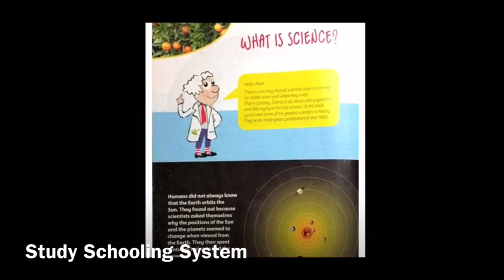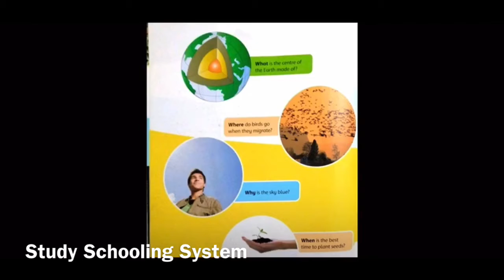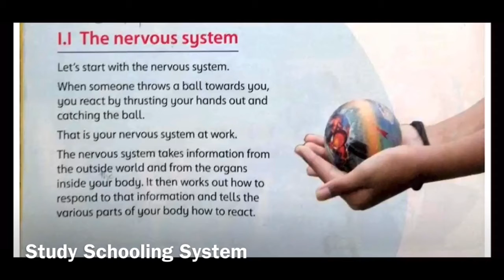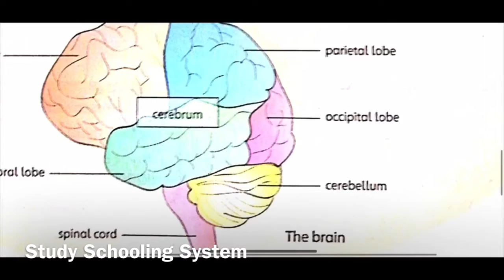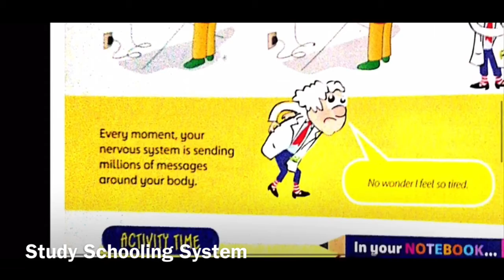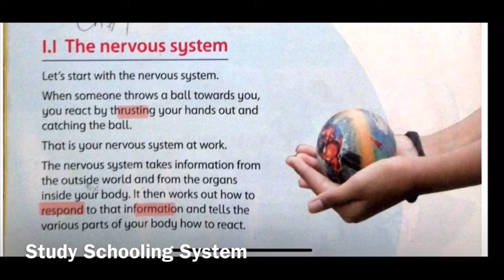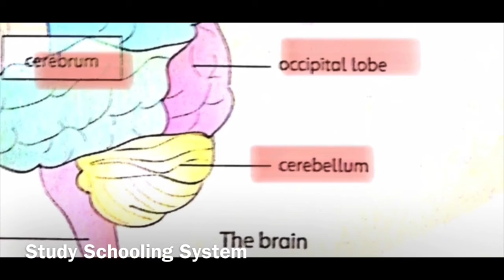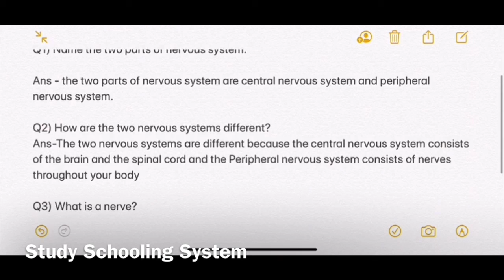Online video lecture "U#1 The human body" from "The Science Factor 5 "by Dr. Inshaal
Study Schooling System,Ghauri Town ,Islamabad